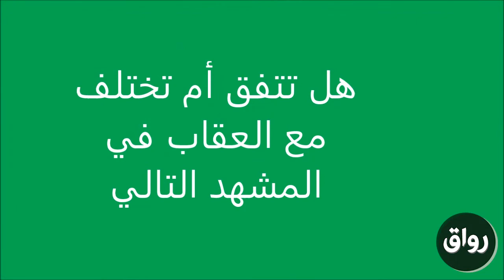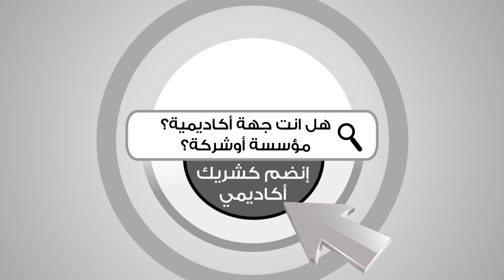رواق: الدورة التربوية لمعلم اللغة العربية 8-3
الدورة التربوية لمعلم اللغة العربية
المحاضرة الثامنة، الجزء الثالث: مشكلة وحل تربوي ( مشكلة المعلم حديث التخرج مع الطلاب الكبار)